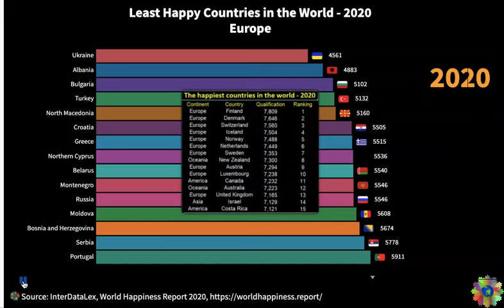Sadness in Europe: Discovering the Least Happiest Countries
In this in-depth analysis, we immerse ourselves in the least known reality of Europe: that of its least happy countries. Often overshadowed by images of prosperity and cultural gem, certain European regions face significant challenges that affect the happiness and well-being of their citizens. This video investigates the underlying causes of this phenomenon, from economic crises to social and political problems. We examine how factors such as unemployment, political instability and social problems contribute to an environment of discontent and sadness. Through interviews with experts and testimonies from local inhabitants, we offer a sincere and reflective look at what it really means to live in the least happy countries in Europe, challenging preconceptions and exploring possible solutions to improve the well-being of these societies. Discover with us this less seen side of Europe, where sadness and hope are intertwined in daily life.

Global Happiness Index: it is an annual United Nations publication that measures happiness in 157 countries, based on various factors, such as GDP per capita.

World Happiness Report 2020 (March 20, 2020)
The World Happiness Report is a reference research on the state of global happiness that classifies 156 countries based on how happy people are perceived to be. The Report of World Happiness 2020 classifies the world around the world for the first time in subjective bem-being and investigates how social, urban and natural environments combine to affect our happiness.